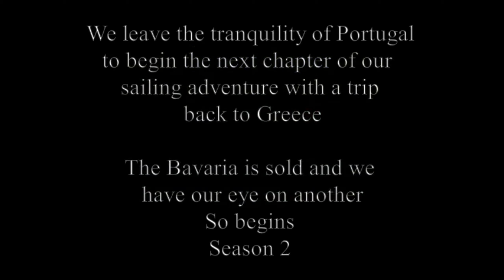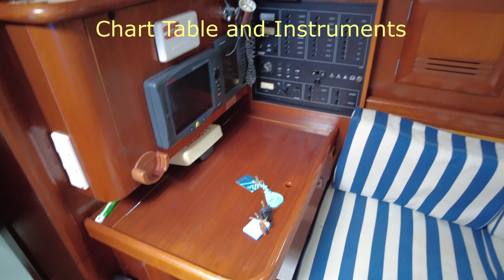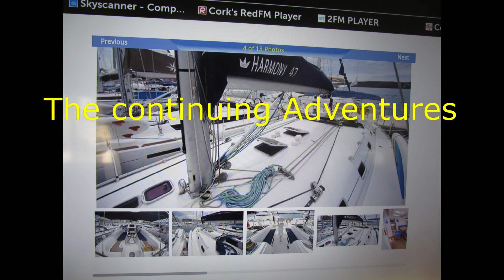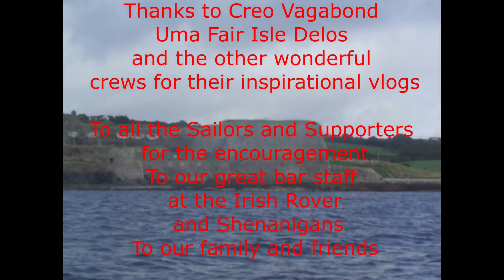Beneteau 50 Boat Tour STW13 S2.3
Sailing the World Algarve
Greece Barcelona Preveza
Season 2 Chapter 2
Beneteau 50